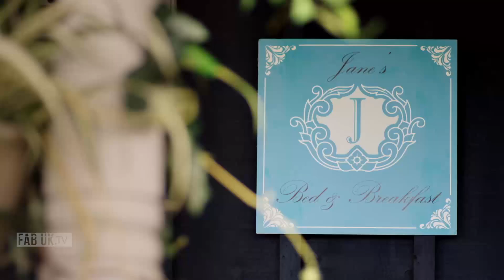The Clue to Love | Trailer 2021